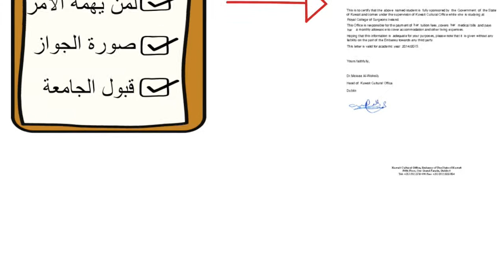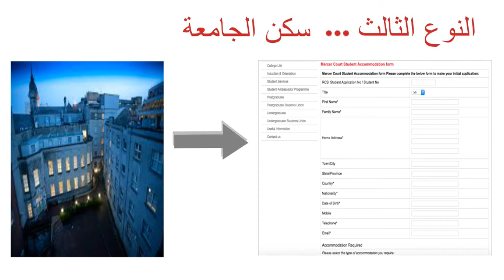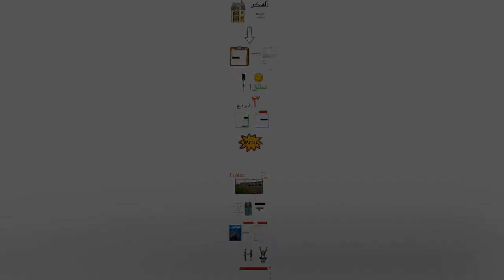المعيشة في إيرلندا - السكن في دبلن و ترالي KMSTI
Twitter & instagram: @KMSTireland